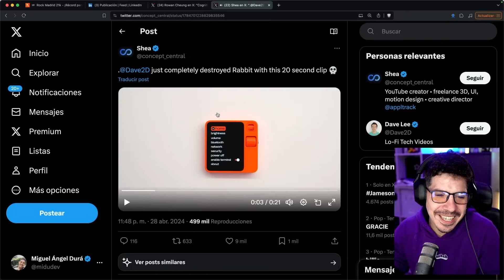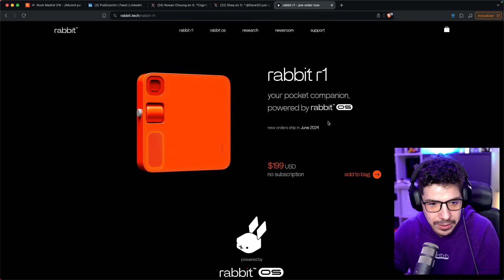Destruyen Rabbit R1 en 20 segundos